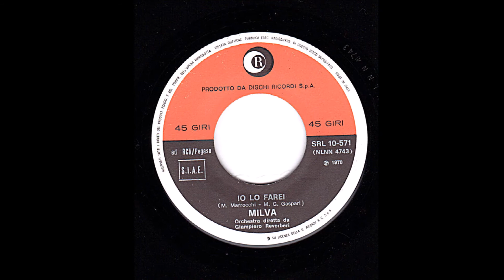Io Lo Farei - Milva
Gaspari - Marrocchi 1969